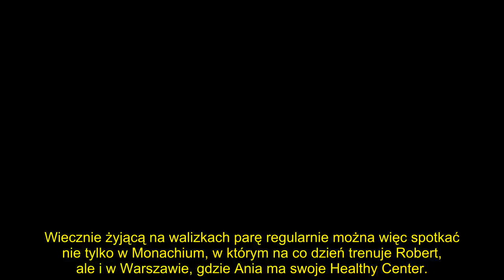Anna Lewandowska parkuje na miejscu dla niepełnosprawnych auto za MILION złotych i idzie na luksusow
Anna Lewandowska po raz kolejny udowodniła, że mandaty jej niestraszne. Kierowca milionerki zostawił jej mercedesa w niedozwolonym miejscu, a Ania jak gdyby nigdy nic wybrała się na zakupy do ekskluzywnego domu handlowego.